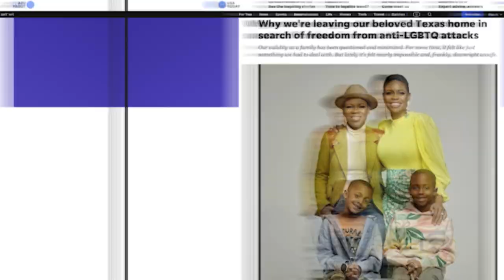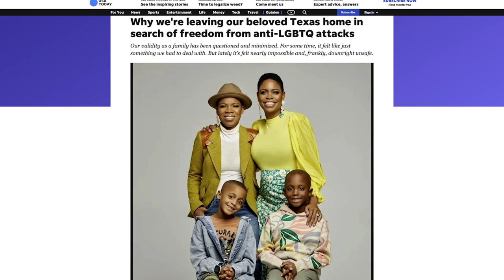GLAAD's Sarah Kate Ellis and Family Equality’s Stacey Stevenson on the power of voting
GLAAD's Sarah Kate Ellis and Family Equality’s Stacey Stevenson sit down together to talk about the power of the LGBTQ vote and what's at stake in the midterms.

LGBTQ voters provided the winning edge for pro-equality candidates in the 2020 election. As voters are again casting ballots in early voting and mail-in voting, GLAAD is releasing conversations between LGBTQ artists and advocates across the diverse spectrum of the LGBTQ community and with LGBTQ leaders about the issues at stake: marriage equality, abortion access, healthcare, economic equality, the freedom to read amid efforts to ban LGBTQ-inclusive books, and the freedom to vote.

to check candidate records in key states, find your polling place and to make a plan to vote.